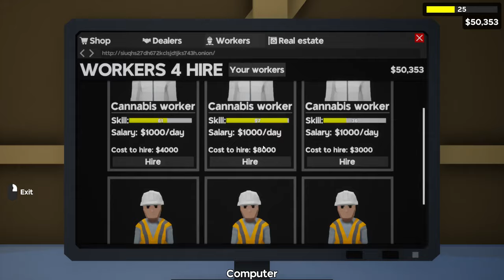Drug Lord Tycoon (Simulator 2024)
(Action, Simulation, Strategy, Building)

Drug Lord Tycoon :

Start from nothing and rise to the top as you expand your criminal empire in Drug Lord Tycoon.
 You’ll begin as a low-level street hustler working out of a tiny back-alley garage.
 With aspirations of power and wealth you rise through the ranks, hire workers, and gain access to powerful contacts in the criminal underworld.

Becoming a succesful kingpin is not easy, and there are a lot of risks and dangers you have to take into account.
Avoiding police, rival drug cartels, and insane partners, is all a part of running a drug empire.
 So be careful who you mess with, or become powerful enough to be the danger!